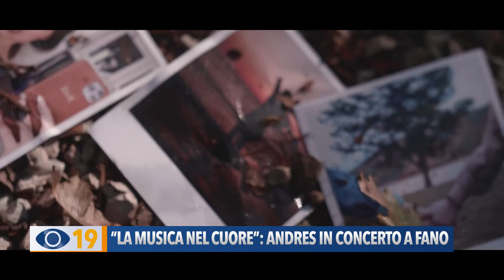"La musica nel cuore": Andres in concerto a Fano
Giovedì 15 febbraio al Cinema Politeama, si terrà il concerto live del cantautore fanese Andres che presenterà il suo primo disco di inediti.